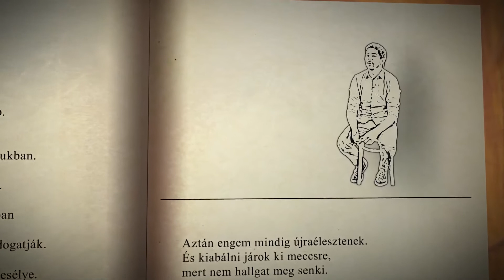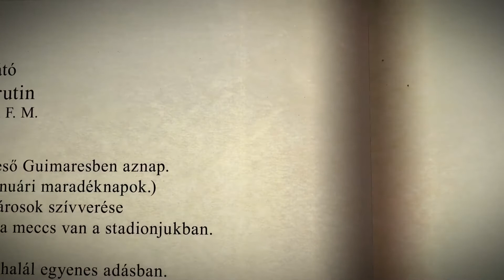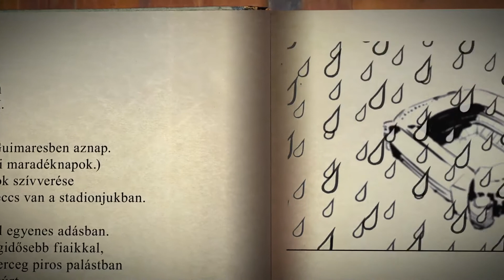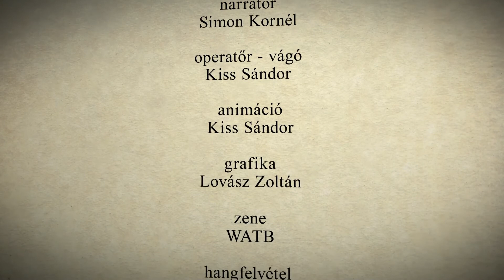Válogatott irodalom - Fehér Renátó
Irodalmi ismeretterjesztő sorozatunkban ismert magyar költőket és írókat mutatunk be - miközben beszélnek a fociról, megelevenedik egy-egy versük, illetve novellájuk, amely a focival kapcsolatos.
Aki mesél: Fehér Renátó, költő, kritikus.